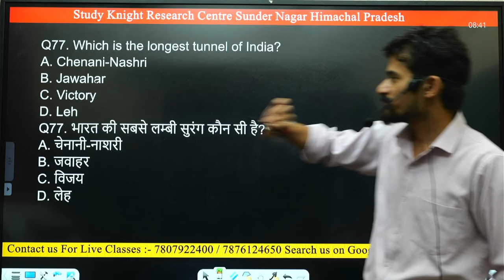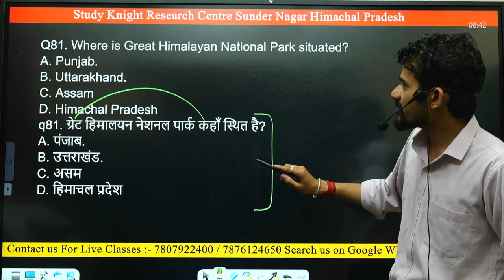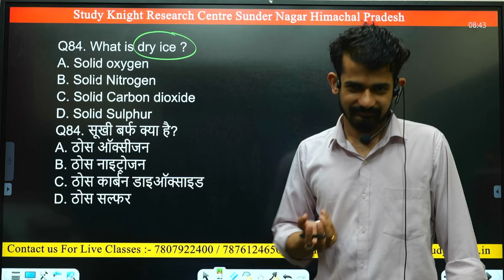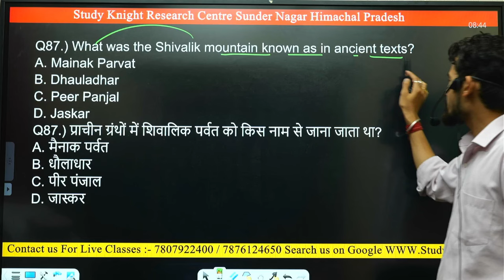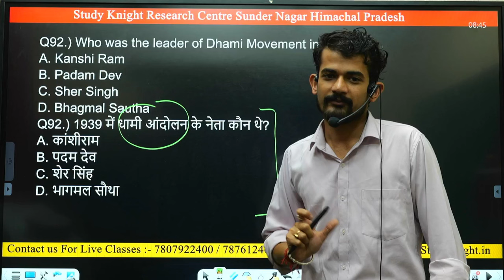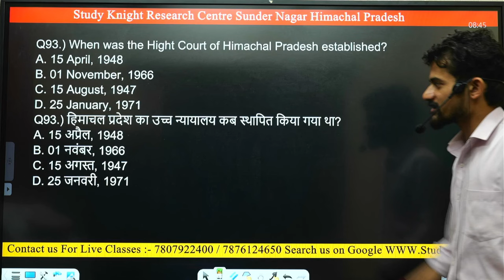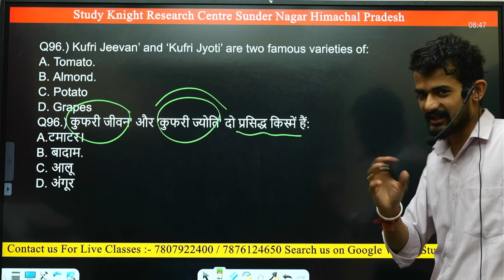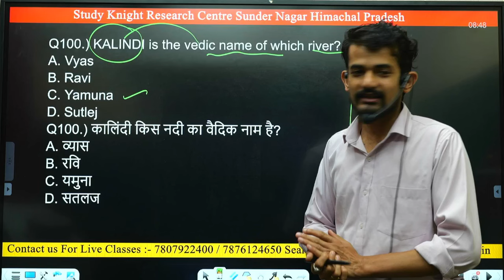HP PATWARI 2019 GK SECTION SOLVED || RAW BATCH FOR PATWARI 2024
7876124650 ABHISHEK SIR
SEARCH ON GOOGLE :- STUDYKNIGHT.IN     AND LOGIN YOURSELF THERE BY USING YOUR MOBILE NUMBER THEN GO TO ALL COURSES SECTION  AND AFTER THAT YOU CAN JOIN THE RESPECTED COURSE YOU WANT.